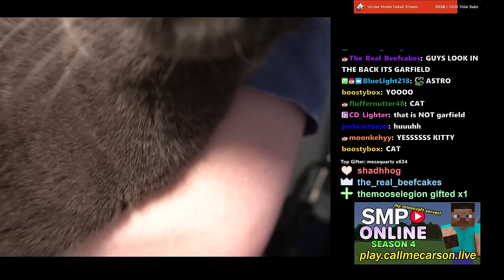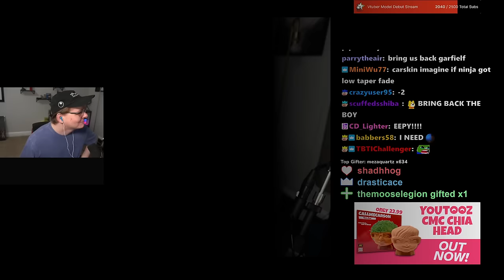Minecraft, but it's a roguelike - VOD